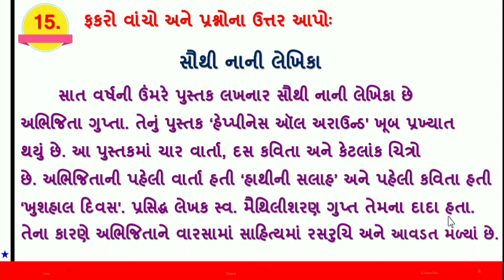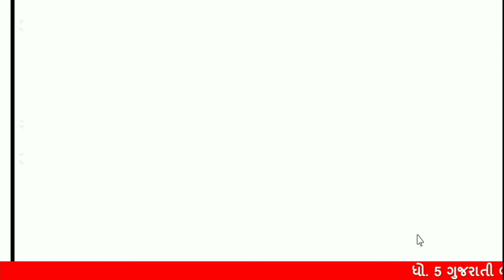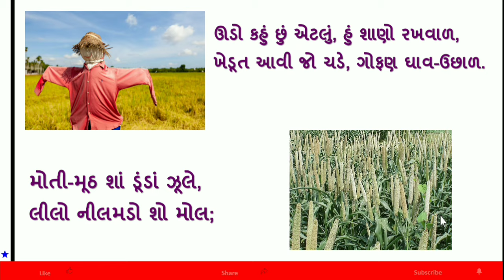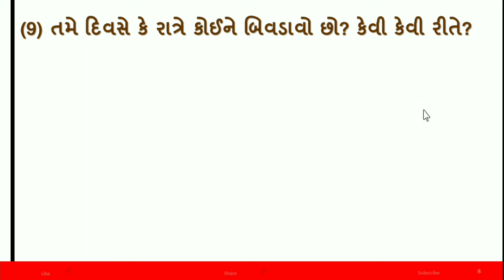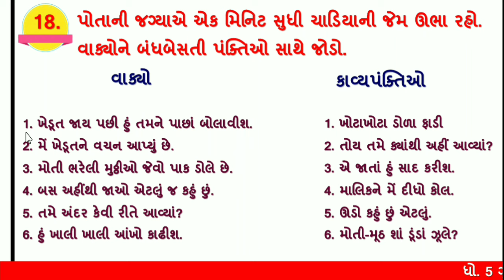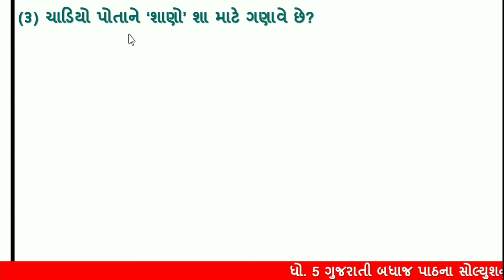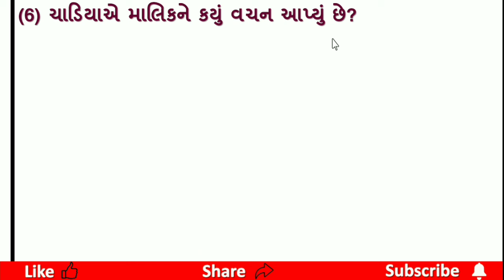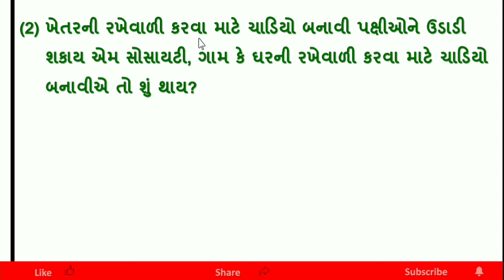dhoran 5 gujarati path 8 lilacham khetarno rakheval part 4 | std 5 kekarav ch 8 part 4 new book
dhoran 5 kekarav path 8 lilacham khetarno rakheval new book l part 4 pravuti 15 to 121 , std 5 gujarati ch 8 part 4 pravuti 15 થી 21 , dhoran 5 gujarati path 8 lilacham khetarno rakheval part 4 , std 5 kekarav path 8 solution , ધોરણ 5 કેકારવ પાઠ 8 લીલાછમ ખેતરનો રખેવાળ  ભાગ 4 , ધોરણ 5 ગુજરાતી પાઠ 8 લીલાછમ ખેતરનો રખેવાળ પ્રવૃતિ 15 થી 21

ધોરણ 5 ગુજરાતી ના બધા જ પાઠ ના વિડીયો ની લિન્ક

(1) dhoran 5 gujarati path 8 pravuti 15 થી 21
(2) dhoran 5 kekarav path 8 pravuti 15 to 21
(4) std 5 kekarav ch 8
(5) ધોરણ 5 ગુજરાતી પાઠ 8 પ્રવૃતિ 15 થી 21
(6) ધોરણ 5 કેકારવ પાઠ 8
(7) લીલાછમ ખેતરનો રખેવાળ  part 4
(8) kekarav